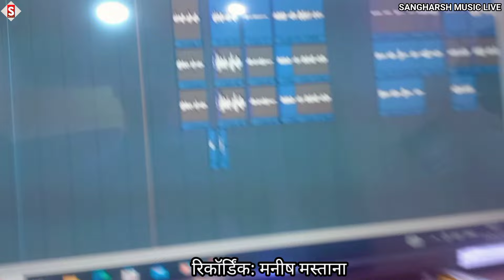jiddi_jatav_shivani | तोर औकात चमार सोझा ना चली | live_video Tor Aukat Chamar Sojha Na Chali 2024